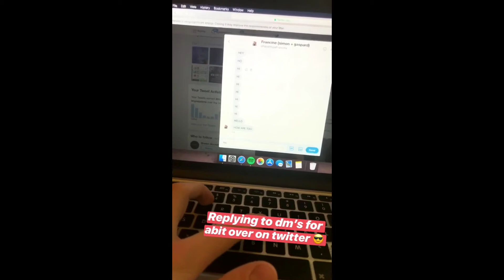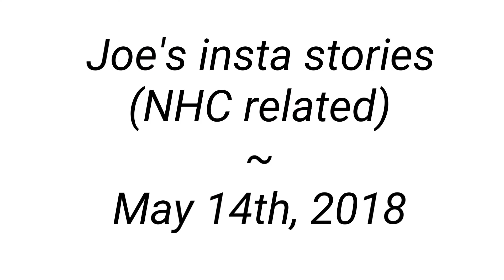New Hope Club - Insta Stories (May 14th, 2018)